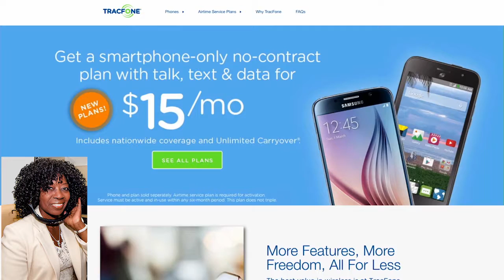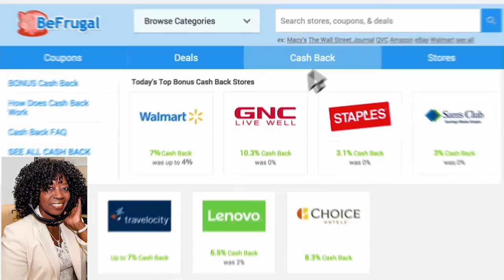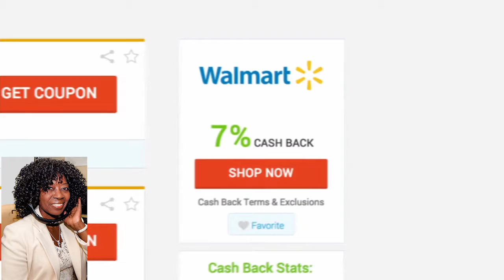Holiday Shopping Justine Santaniello